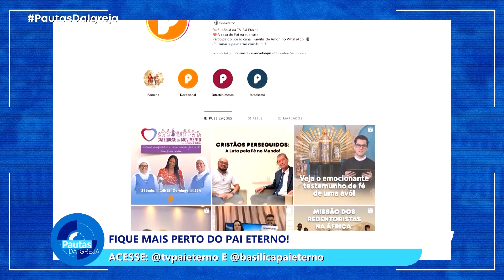PDI | Fique mais perto do Pai Eterno - 29/10/2024